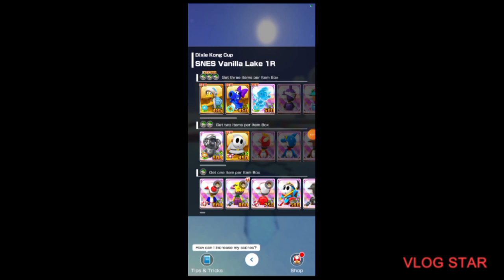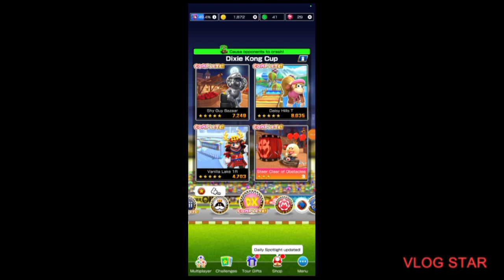Mario Kart Tour/Daily Challenge/Dixie Kong Cup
Playing the Daily Challenge and the Dixie Kong Cup today.